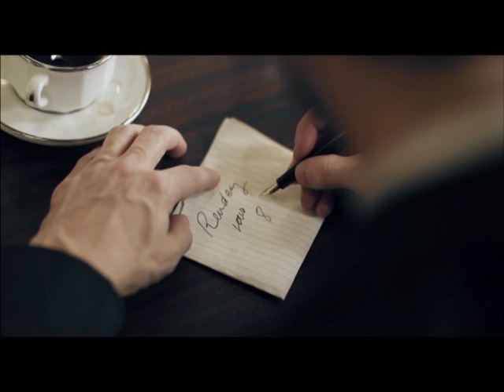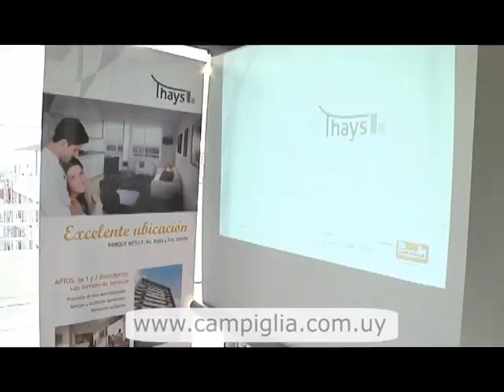Programa Twister - 25º Cena de Famosos (2da Parte)